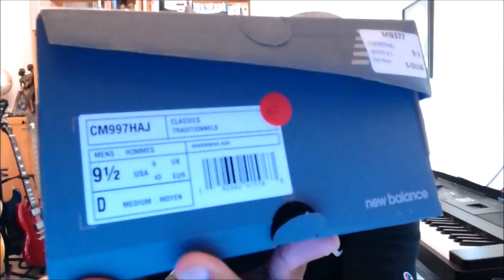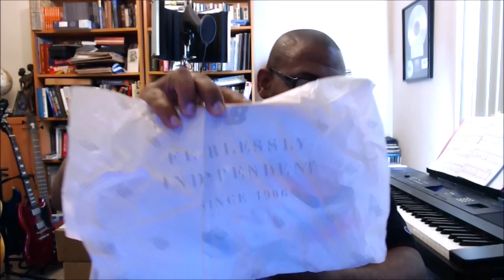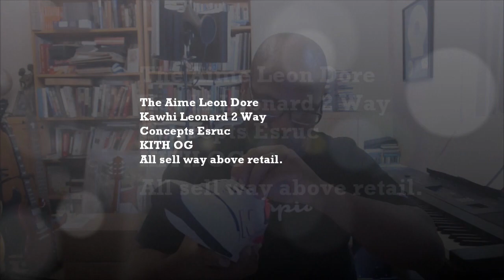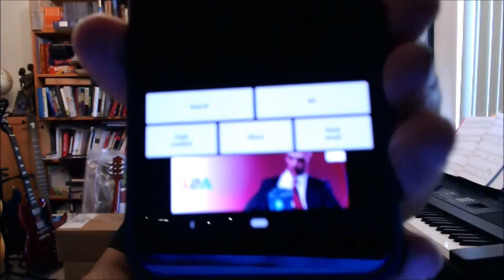New Balance CM997HAJ White-Pink-Blue-Grey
The 997 from New Balance often ends up in collabs that demand high resale values because of their scarcity. When the shoe is a general release it tends to sit. I found these at a ridiculous price and sold it via StockX for a markup. This is a commentary on the difference in digital shopping and the failure of brick and mortar chains who often mark down shoes considerably.

to read articles on the sneaker industry.